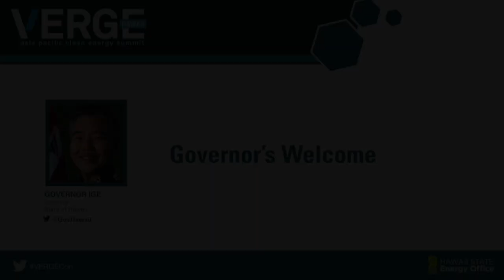Governor Ige's opening address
Two years ago, Governor Ige signed into law the most aggressive clean energy goal in the country. How is the State turning plans into action?